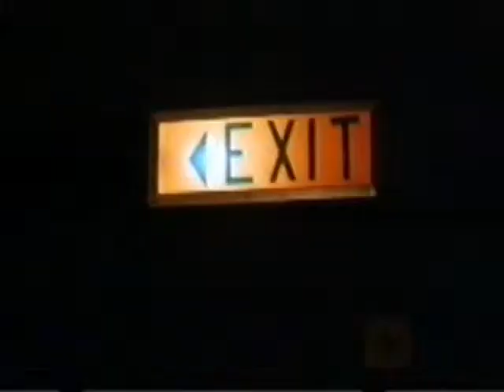The Ambassador 5 mpg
ภาพยนตร์เรื่องนี้พยายามสื่อความหมายกับผู้ชมของปัญหาครอบครัวท่านทูตที่บางครั้งทุ่มเทให้กับงานและหน้าที่จนลืมคิดไปว่าภรรยาข้างกายของท่านที่อยู่ร่วมกันมา 18 ปี จนในที่สุดภรรยาของท่านประพฤติผิดนอกนอกลู่นอกทาง [Freaky] ถามว่าเธอผิดไหมก็ต้องตอบว่าผิดในทางศิลธรรม

จรรยา แต่ในทางกลับกันสัญชาตญาณ [Instinct] ของความเป็นมนุษย์ปุถุชน [Commoner] ตันหาราคะย่อมเกิดอยู่ภายในของมนุษย์ทุกคน ท่านทูตเข้าใจภรรยาและไม่ใช้อารมณ์ตัดสินความผิดชอบชั่วดีด้วยความรุนแรง ภาพยนตร์เน้นสันดานดิบของมนุษย์ไม่ว่าเป็นใครต้องมีทุกคนจะมากหรือน้อยก็อยู่ที่ตัวเราเป็นผู้กำหนด ซ่อนเร้นปิดบังกันให้ดี